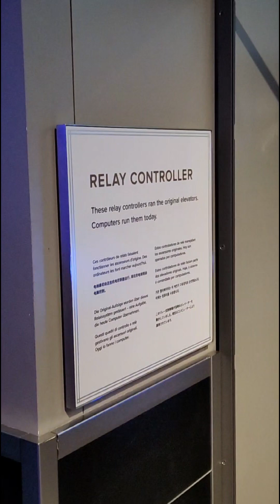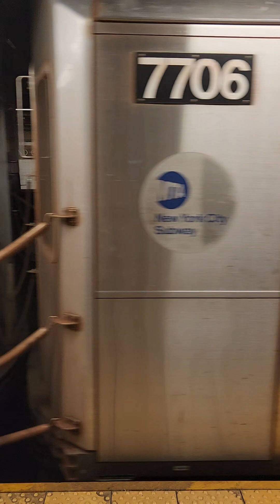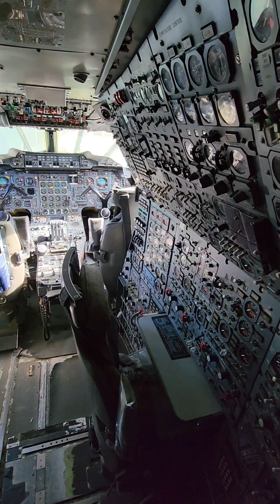Manhattan, New York. November 2024. City tour. Part I